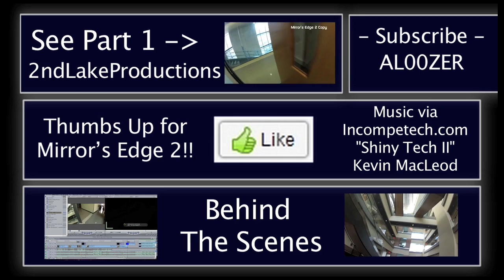Mirror's Edge 2 - Live-Action Fan Made Gameplay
If you agree that they should make a Mirrors Edge 2, comment and thumbs up!
I hope you enjoyed our video. :D

Part 2:
You are watching it. Scroll back up!

Filmed with GoPro Hero 2 -- 720p @ 60 Frames Per Second
Edited with Final Cut Express